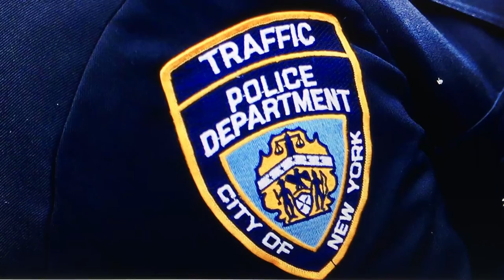NYPD TRAFFiC (want bulletproof vest and self defense training )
Local 1182 on labor press radio.

Nypd traffic division is pushing to get bullet proof vest and self defense training, along with that safety equipment. Traffic agents patrol the streets of NYC enforcing traffic reputations. They perform a dangerous job under stressful situations, at times nyod traffic agent's get assaulted with not proper training or equipment to protect themselves.

Executive Vice President sokumbi Olufemi was on the radio station speaking of new things the union are seeking for their members.

Union of traffic enforcement website below.

Cwalocal1182.com